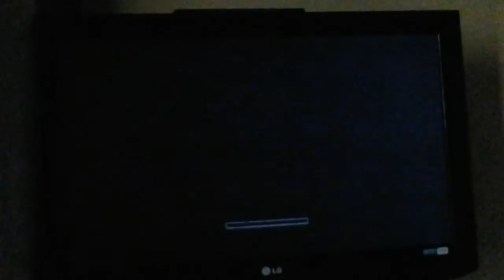Mortal Kombat 9 - Liu Kang (Ladder) [Expert] No Matches/Rounds Lost